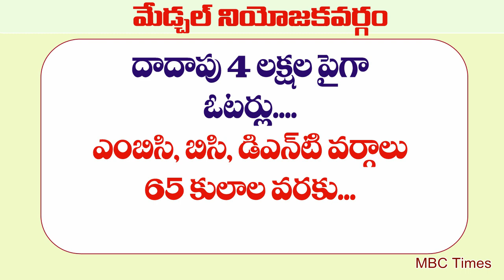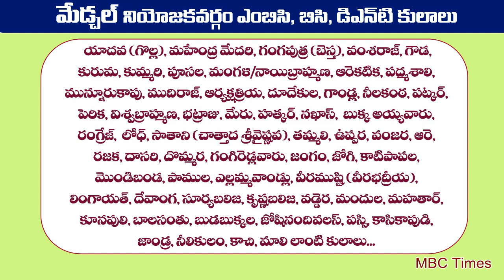మేడ్చల్ నియోజకవర్గం MLA యాదవ కులానిదే | Medchal Constituency MLAs from 1952 to 2014 | MBC Times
మేడ్చల్ నియోజకవర్గం MLA యాదవ కులానిదే | Medchal Constituency MLAs from 1952 to 2014 | MBC Times. telangana state elections 2018, yadava and kuruma caste population in medchal constituency. 2018 elections. telangana state bc caste list. mla caste wise list